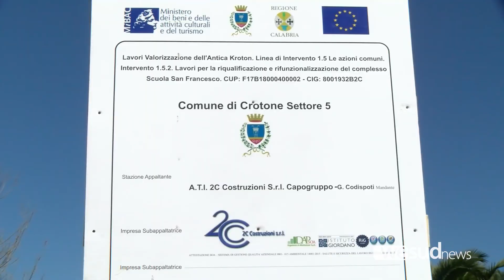ANTICA KROTON, INIZIATI I LAVORI ALLA SCUOLA DI SAN FRANCESCO